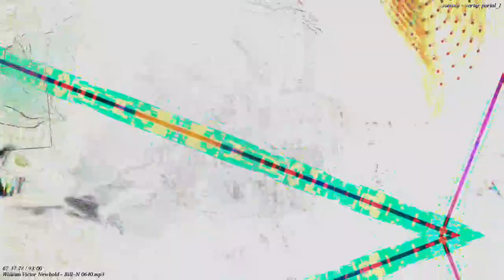[EPILEPSY WARNING] Movie 22 11 19 19h32m03s 12m12s videos upload playlist *Photosensitivity Warning*